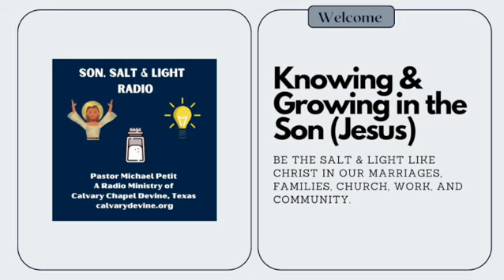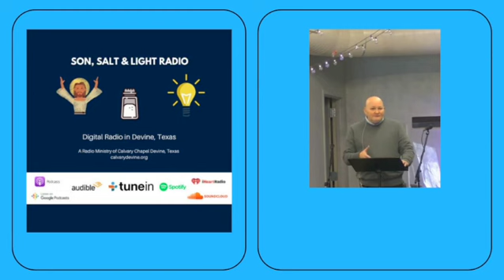"Summer Series:A Shepherd Looks at Psalm 23 (I Shall Not Want). " Part Two w/ Pastor Michael Petit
"Summer Series:A Shepherd Looks at Psalm 23  (I Shall Not Want)." Part Two with Pastor Michael Petit. Thank you for listening to Pastor Michael Petit from Calvary Chapel Devine, Texas. We hope you enjoy our podcast, Sunday and Wednesday Teachings. You can get more information from calvarydevine.org